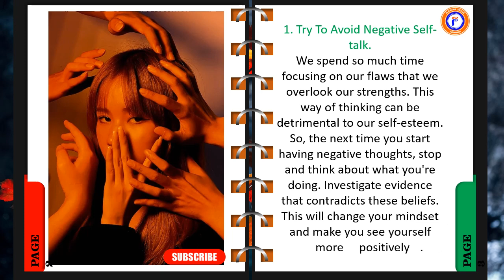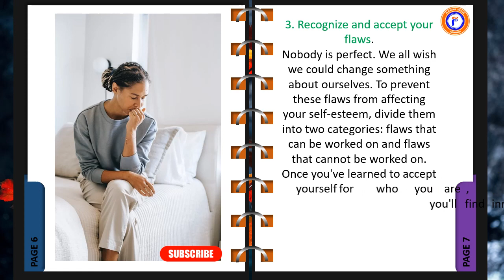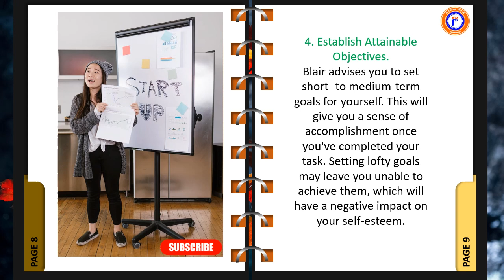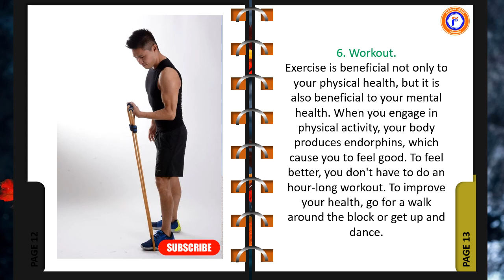6 Ways to Boost Your Self-Esteem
Your self-esteem, or how you see yourself, is constantly changing. There will be times in your life when your self-esteem is high and times when it is low. If your self-esteem could use a boost, consider the following six suggestions